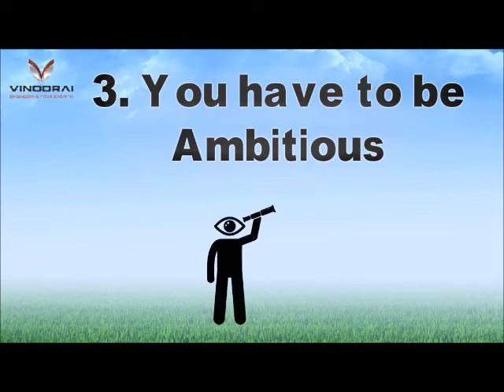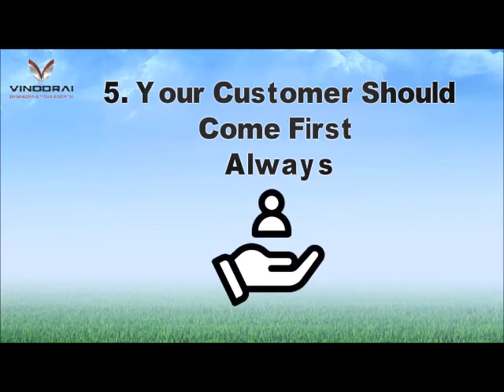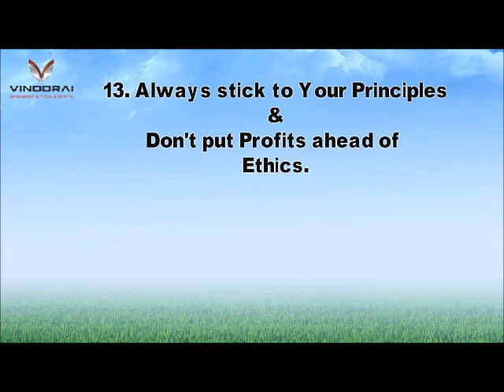💲 13 Tips for Young Entrepreneurs